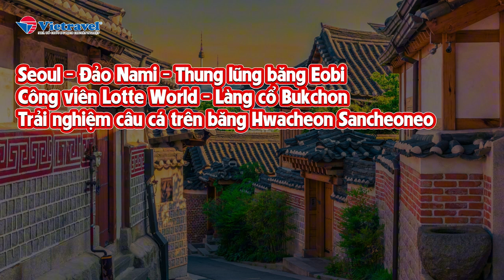🍁 Cùng Vietravel khám phá ngôi làng cổ xinh đẹp Bukchon Hanok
📌 Mời bạn khám phá hành trình Seoul - Đảo Nami - Thung lũng băng Eobi - Công viên Lotte World - Làng cổ Bukchon - Trải nghiệm câu cá trên băng Hwacheon Sancheoneo
» Thời gian: 4 ngày 3 đêm
» Khởi hành: 30/1/2025
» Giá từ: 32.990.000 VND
Trụ sở chính:
⭐️ 190 Pasteur, P. Võ Thị Sáu, Q.3.
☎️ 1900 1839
Chuỗi văn phòng chính thức của VIETRAVEL tại TP.HCM:
⭐️ 1481 Nguyễn Văn Linh, P. Tân Phong, Q.7.
⭐️ 492 Cộng Hòa, P.13, Q. Tân Bình.
⭐️ 1475 Đường 3/2, P.16, Q.11.
⭐️ 86A Châu Văn Liêm, P.11, Q.5.